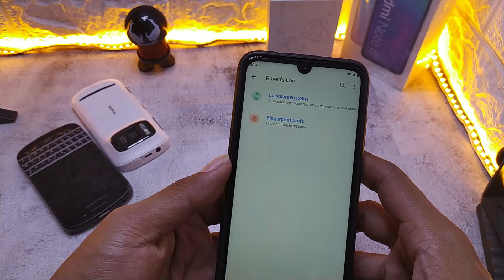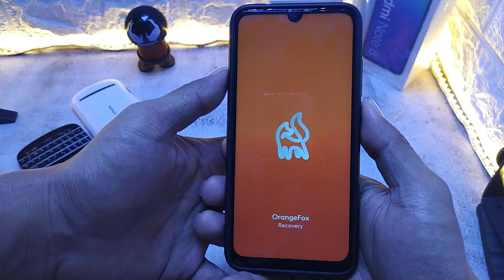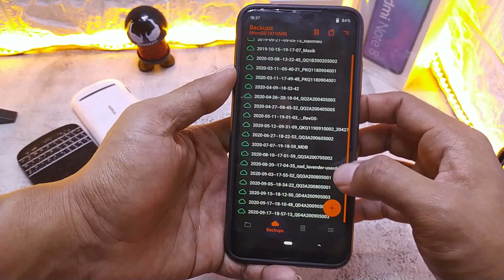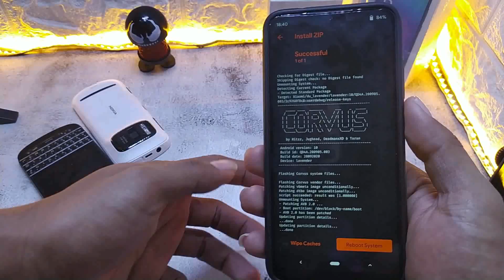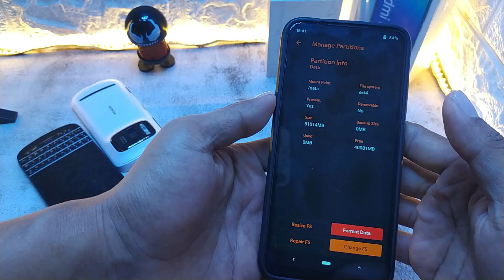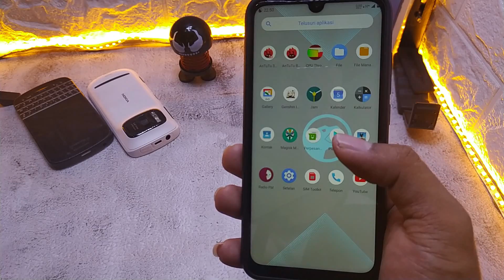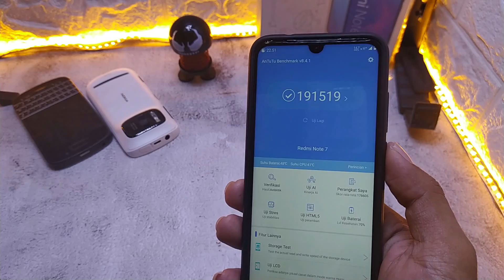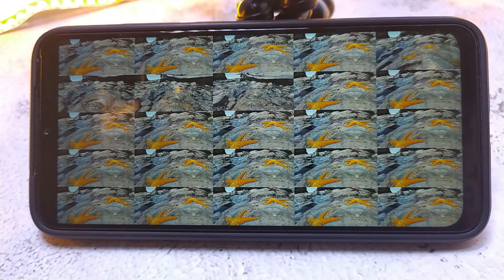CARA INSTAL CUSTOM ROM GAMING CORVUS V9.5 & TEST GAMING ''GENSHIN IMPACT'' DI REDMI NOTE 7 ANDROID10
[Tutorial Pasang Dolby di Xioami]